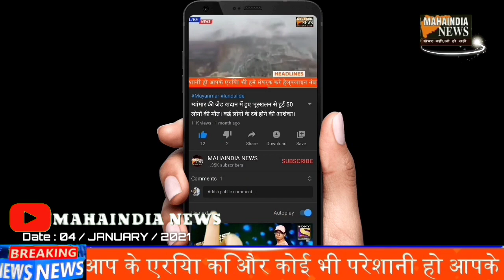BHIWANDI KHARBAO KI CANDIDATE KAVITA PRAMOD KI CAR JALANE KI KI GAYI KOSHISH...